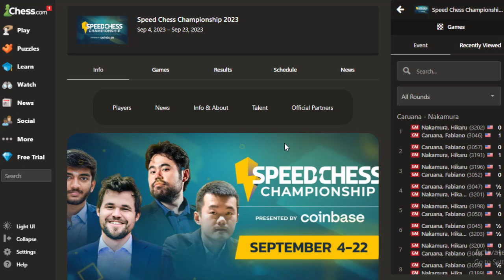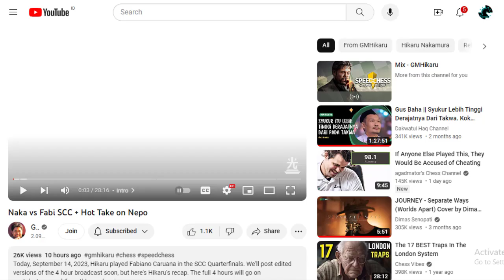Nakamura diSindir Ian Nepo || SpeedChess Championship 2023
The 2023 Speed Chess Championship (SCC) presented by Coinbase is the strongest online speed chess event in the world. Starting on September 4, the event features a $150,000 prize fund and the best blitz and bullet chess players.

Terima Kasih